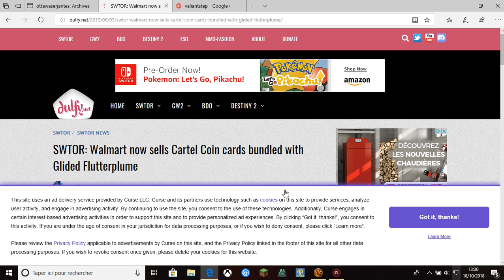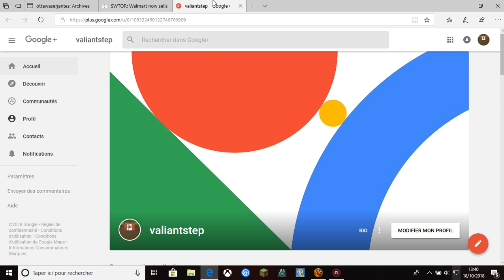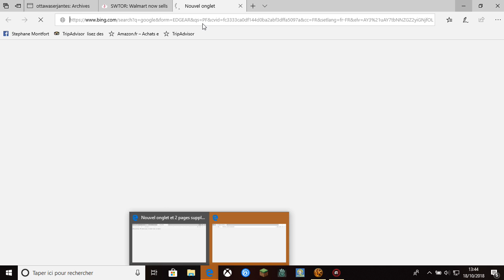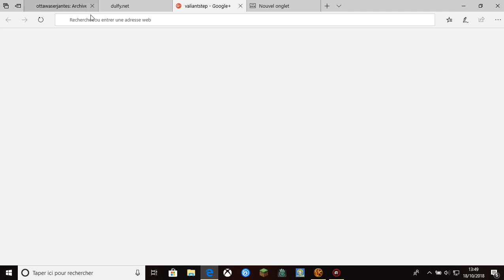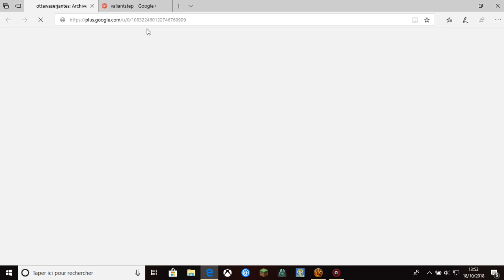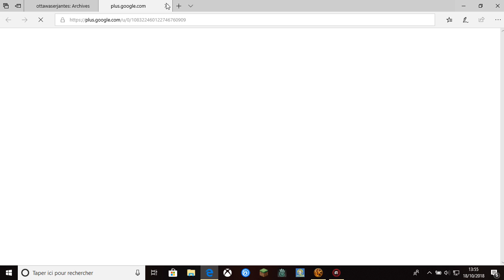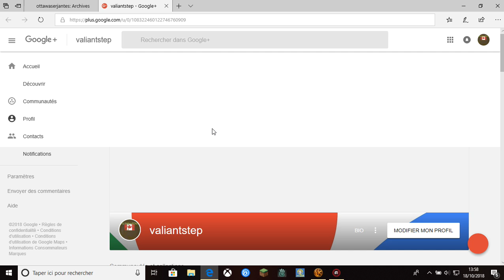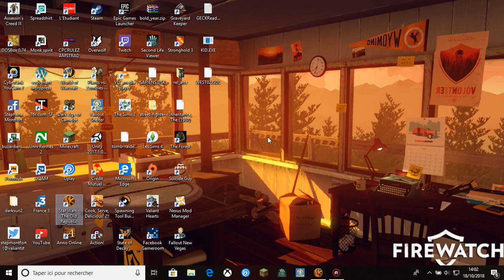star wars the old republic step 3 (walmart)